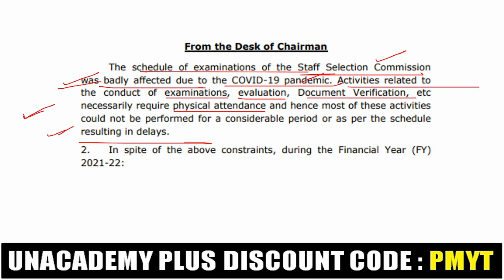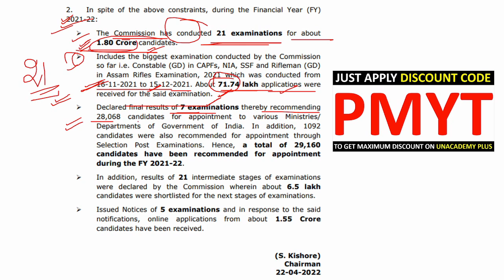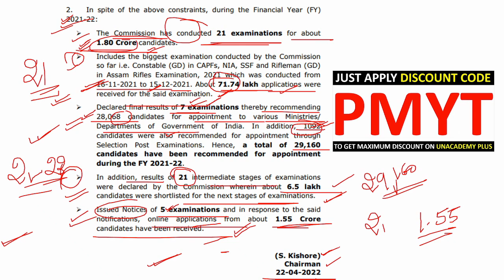SSC OFFICIAL NOTICE FROM THE DESK OF CHAIRMAN | VERY IMPORTANT